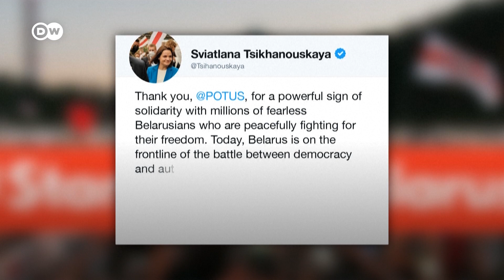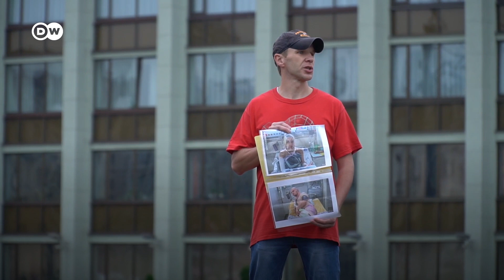Ковалевский о реакции истеблишмента США на Тихановскую, санкциях, Лукашенко и гражданском обществе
Кульминацией визита Светланы Тихановской в США стала встреча с президентом Джо Байденом. До встречи с президентом США Светлана Тихановская провела переговоры с госсекретарем США Энтони Блинкеном и советником Байдена по национальной безопасности Джейком Салливаном, рядом сенаторов и конгрессменов, с белорусской диаспорой. "Очень важно было посмотреть на реакцию истеблишмента на Светлану Тихановскую, на то, как ее воспринимают эксперты, политики, рядовые граждане. Это восприятие оказалось не менее уважительным, теплым, чем в Европе. И это будет фундаментом для выстраивания будущих отношений", - отметил в интервью DW Валерий Ковалевский, представитель Светланы Тихановской по международным делам. Кроме того, он рассказал о новых санкциях, отношениях с Россией, давлении Лукашенко на гражданское общество в Беларуси и атаки на НКО.